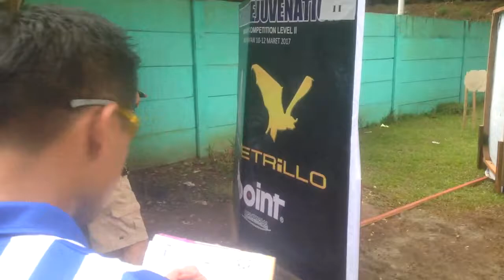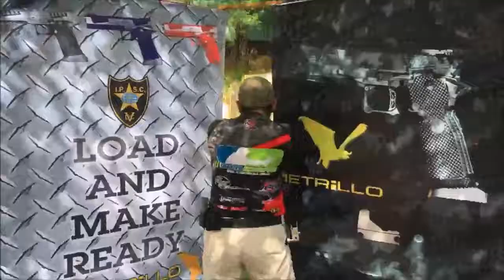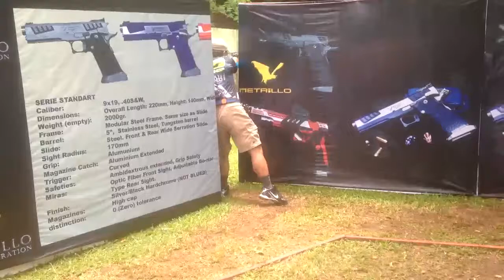BIMANTARA CUP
AA IPSC LEVEL II 10-12 MARET 2017